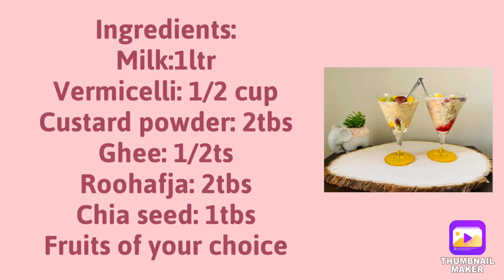Creamy Custard Vermicelli I Cup Vermicelli Custard Dessert Recipe I Semiya Custard Falooda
Hello Friends,
Welcome to Full House Kitchen, Keeping it Homemade and keeping it fresh every single day!

Custard Falooda is a summer dessert, very easy to make at home & a delicious sweet dish to serve in hot summer day's, perfect for Barbeque Party or Garden Party!

Ingredients:
Milk: 1 Ltr
Vermicelli: 1/2 Cup
Custard Powder: 2 tbs
Ghee: 1Tea Spoon
Sugar: 3/4 Cup
Chia seed or Sabja Seed: 1 TBS
Roohafja: 2tbs
Fruits of you choice

Queries Solved:
1. How to make Custard Falooda
2. how to make custard payasam
3. how to make semiya payasam with custard powder
4. how to make falooda at home without ice cream
5. How to make Savai
6. how to make falooda at home easy

Hope you will like this quick & tasty Dessert, Please give it a try!

Keeping it Homemade and keeping it fresh every single day, check out our other recipes and please do not forget to subscribe to our channel, and hit the bell icon please,